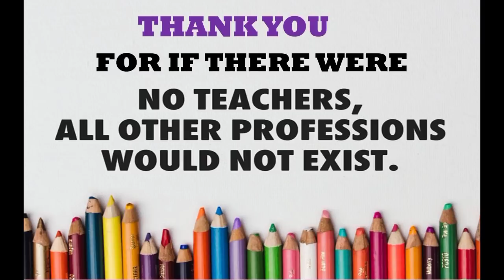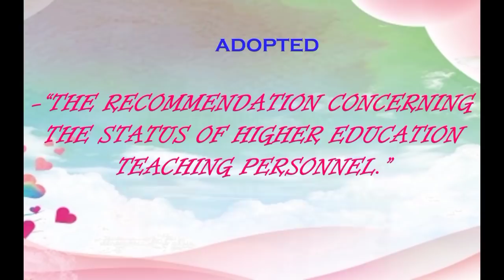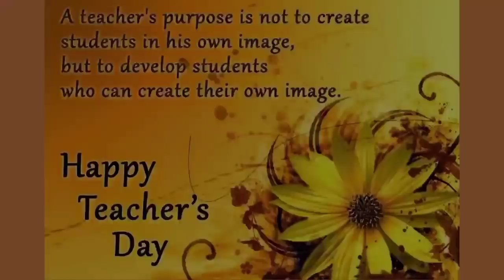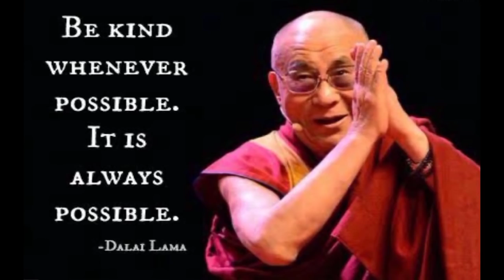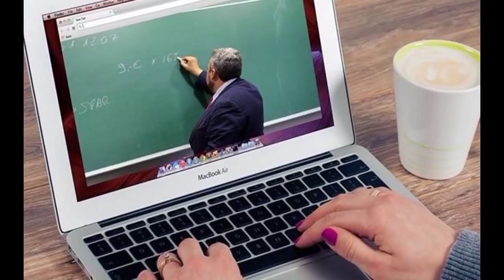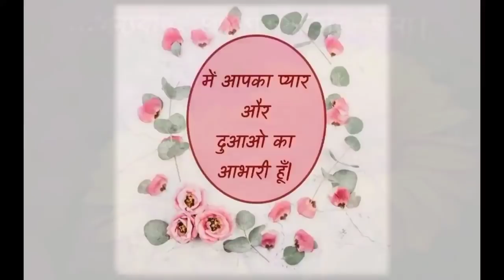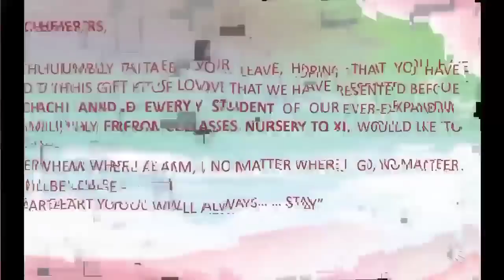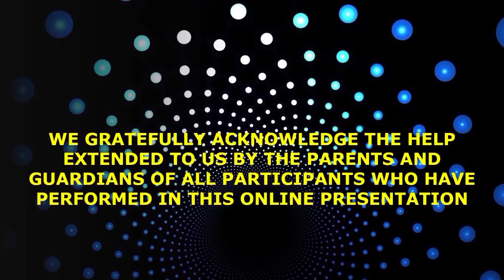GURUDAKSHINA -- An Online TEACHERS' DAY Presentation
Warm wishes to all teachers across the globe from Christ Church Girls’ High School, Dumdum, Kolkata, on the auspicious occasion of Teachers’ Day.

This humble presentation is a tribute to those wonderful persons who have been working round the clock since the past 5 months to impart qualitative education without any disruption even amidst the present COVID-19 pandemic situation.

The 4 songs sung by our students and teachers have as their background music, 4 Karaoke tracks. We most gratefully acknowledge all the instrumentalists who have played the Karaoke version of these four songs.

The 3 dance performances, performed by our students have as their background song and music, the original 3 tracks. We hereby acknowledge the original singers and musicians who have created such beautiful renditions of these 3 songs.

We give all due credits to the following for their original music, song, and Karaoke tracks:
8) Achena Prithibi